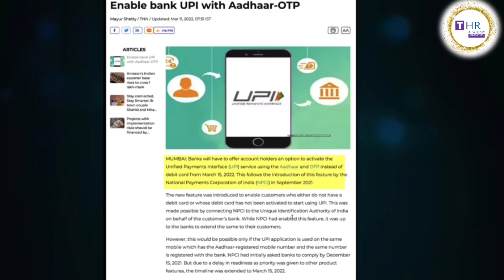atm card lekunda phonepe create telugu | enable bank upi with aadhar otp in telugu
UPI transactions ki sambandinchi NPCI vallu oka kotha update launch chesyaru. e update dwara manam atm card lekunda phonepe atm card lekunda google pay atm card lekunda upi id createchesukovachu.Kevalam mana aadhar card tho upi id create chesukovachu diniki sambandinchina purti miku e videolo dorukutundi.

Friends miku video nachinte video ni like  cheyandi alage mi friends tho share cheyande alage mikemaina sandehalu unte comment cheyandi nenu mi comment ki reply echeki tappakunda try chestanu.